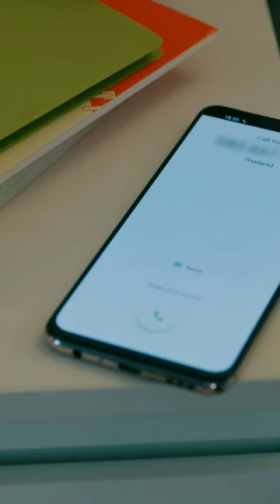markpakin in ipromisedyouthemoon myschoolpresident moonlightchicken thewarpeffect wow